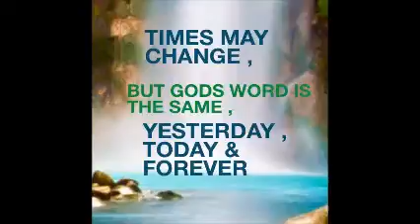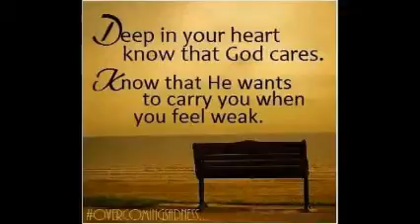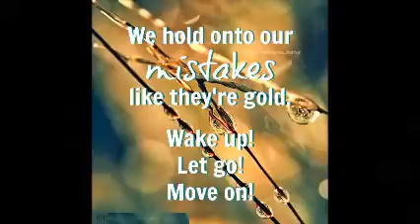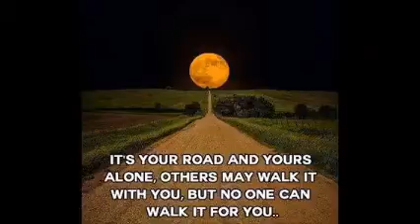People Get Ready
sung   by
Eva Cassidy

For the KING of kings